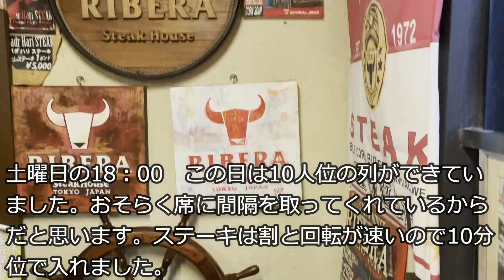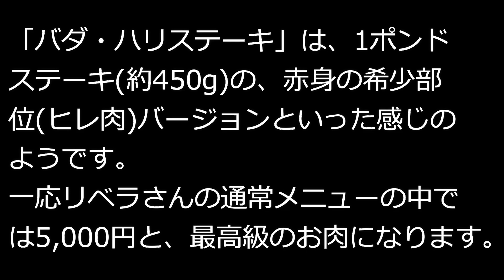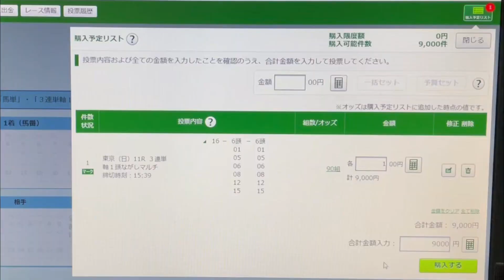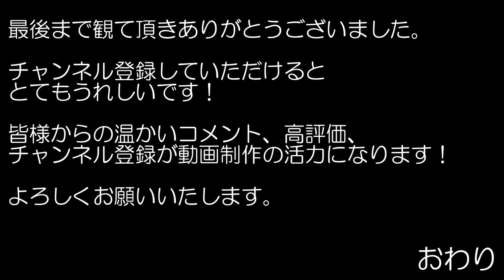【ステーキハウス リベラ】目黒店② バダ・ハリステーキ リベラ最高級肉を食べてみた！ プロレスラー・格闘家・芸能人御用達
プロレスラー・格闘家・芸能人御用達
【ステーキハウス リベラ】目黒店でリベラ最高級肉、バダ・ハリステーキを食べてみた！

バダ・ハリステーキ